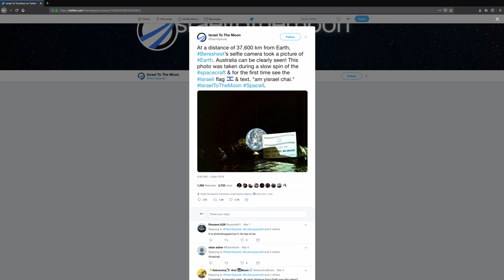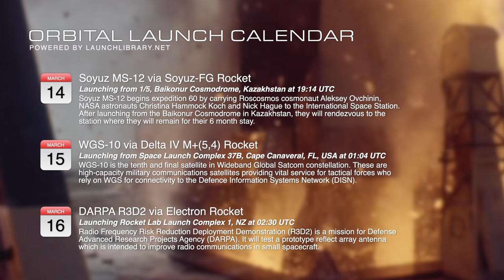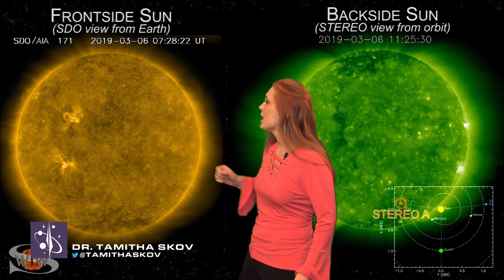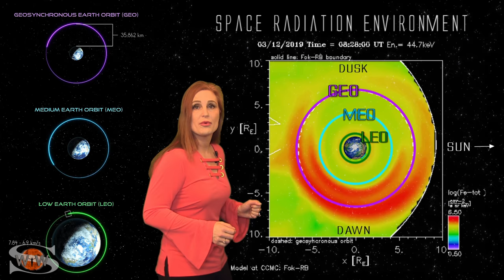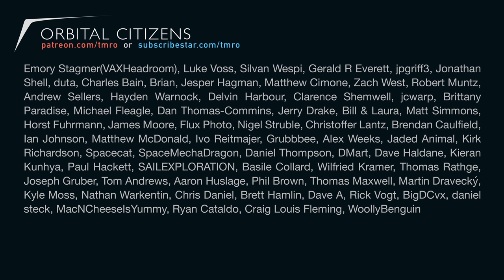Space News | NASA's New Orion Plans, Exos launches and Troubleshooting INSIGHT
Welcome to our weekly Space News program from TMRO. There was a lot of exciting stuff happening in the cosmos this week!

Space Traffic
00:16 Long March 3B Launch
01:09 SpaceX DM-1 Mission Deports ISS and lands
04:04 Beresheet Lander Update

Space News:
05:09 Exos Aerospace Sub Orbital Launch
08:24 NASA is looking at using existing rockets for EM-1 Mission
10:44 InSight's HFP Hits A Rock, Literally

13:36 Space Weather